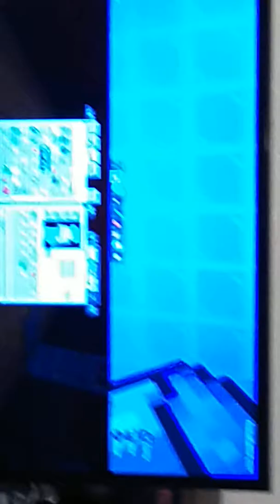Minecraft with joy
Joy plays Minecraft with Mike
And has trouble recorder